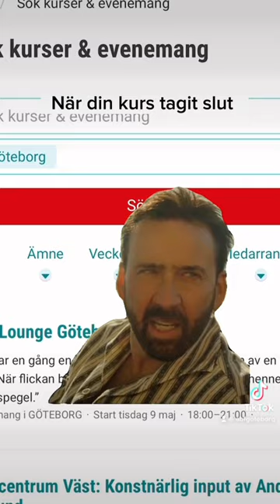Har du anmält dig till en sommarkurs ännu?😏 anmäl dig idag på vår hemsida abf.se/goteborg 🌞